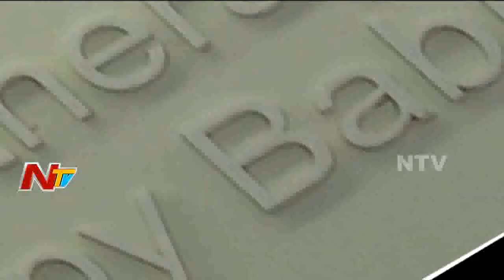Swathi Kolla's Baby Spa Launched by Brahmini Nara and Sailaja Kiran in Hyderabad | NTV